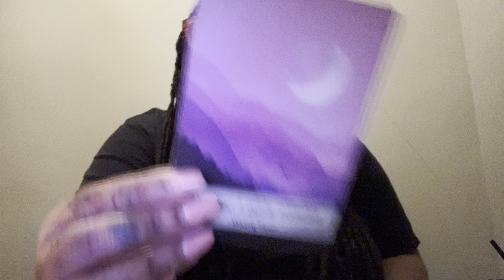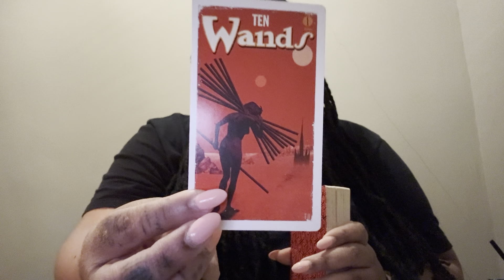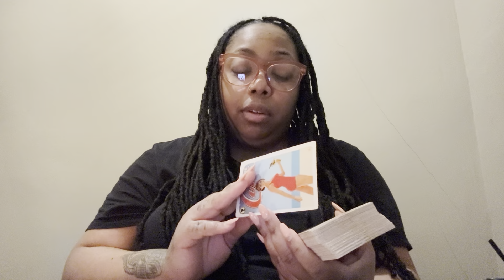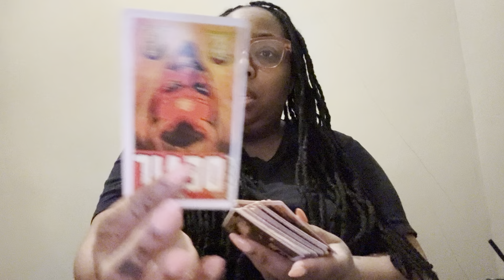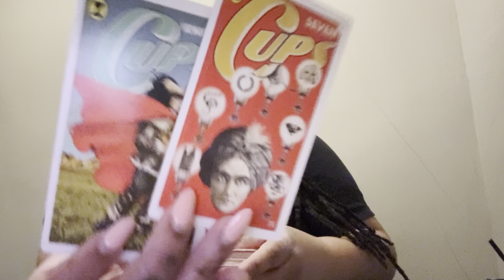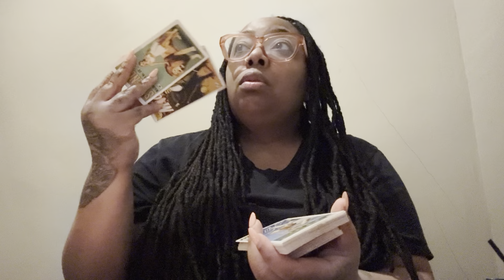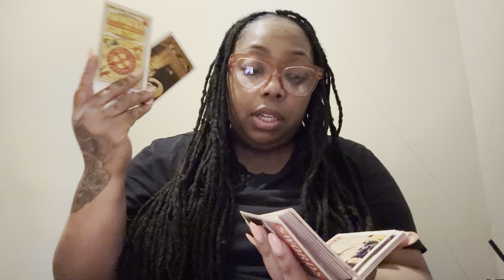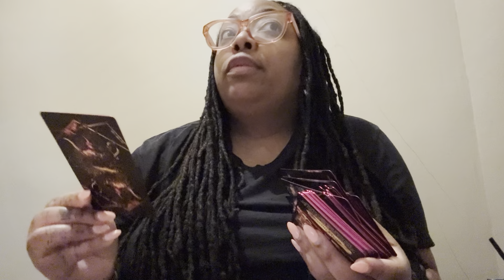Libra♎️Trail of trouble leads directly back 2 them…Times up 4 the bs! Why are people lookin 4 them👀